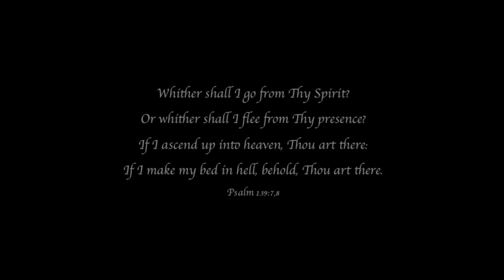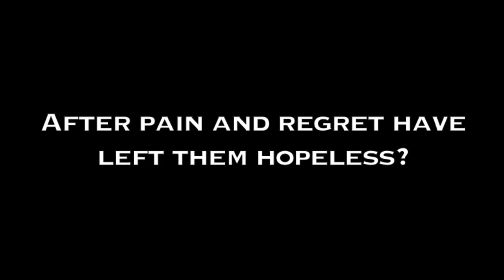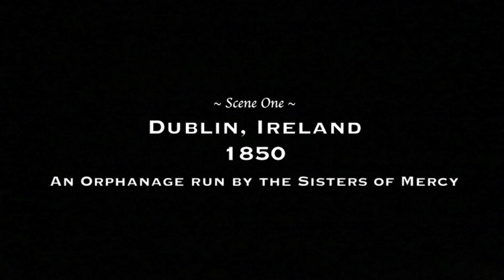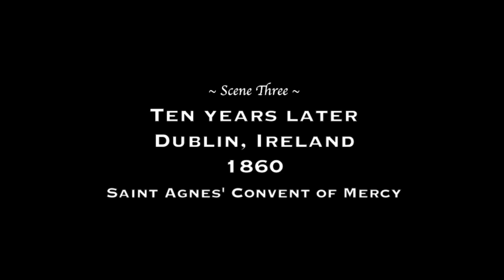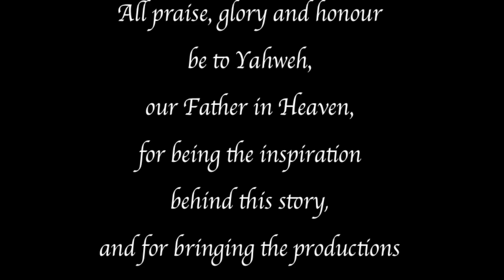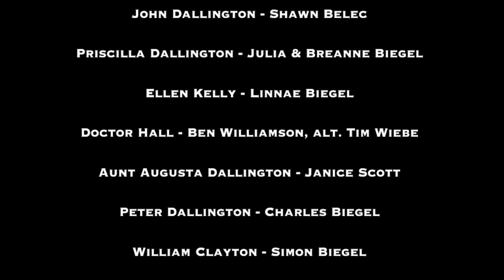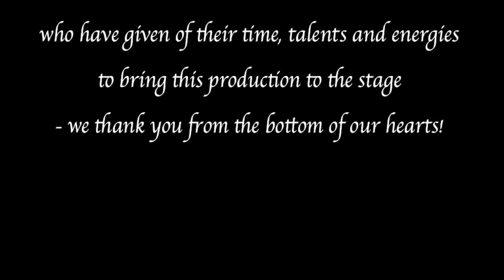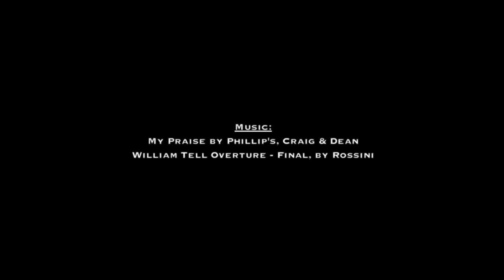THE HIDDEN WITNESS 2016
An original live theatre production written by Brooklyn K. Biegel, and directed by sisters Brooklyn and Amberlin Biegel.
Premiered on January 8th, 2016, and performed publicly on January 9th, 15th, 16th, and March 6th, 2016.
SYNOPSIS:
Dublin Ireland, 1849 - Two orphan girls, Kate Fletcher and Collette Clayton, have lived all their life together in an orphanage run by The Sisters of Mercy. Alone in the world, they build a unique, sister-like attachment, and find joy in talking about their dreams for the future: Kate of becoming a nun, and Collette of one day finding her birth father.
As young women, the two girls enter the convent and complete their two-year novitiate. But when they are each torn between a desire to attain perfection through a life dedicated to God and the freedom to experience a life in the fascinating world outside the walls of the convent, Kate and Collette are forced to decide between their love for each other and the life they yearn to know.

Background -
The children of an English Protestant clergyman and an Irishwoman, John and Augusta Dallington set out to seek their fortunes after having lost their parents to poverty and disease. Having fallen in love with a young man who promised her wealth and security in Paris, Augusta left Ireland and traveled to France, while John, as a young husband and father, emigrated from Ireland to the United States with his family, hoping to find a better life in a country where he might escape the memories of a painful past.
Washington DC, United States, 1861 – Priscilla and Peter Dallington grow up as the sheltered and beloved children of John Dallington. They, along with their middle-aged nurse Ellen Kelly, enjoy a life of wealth and privilege. But when civil war threatens their safety and the family’s faith is tested, they are suddenly called upon to reconcile a painful reality with circumstances that leave them questioning the direction of God’s will.

Not unto us, O Lord, not unto us, but unto thy name give glory, for thy mercy, and for thy truth's sake.
Psalm 115:1

★ FAMILY MUSIC ★

Biegel Family
Box 383
Grovedale Alberta
T0H 1X0
Canada